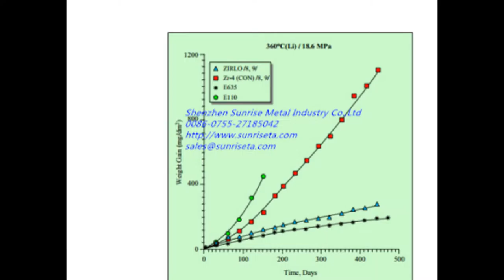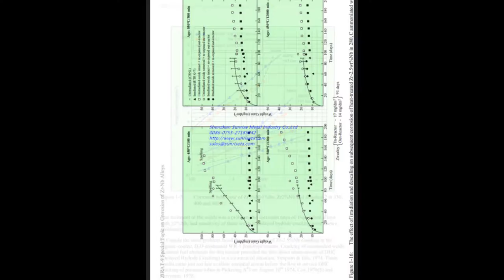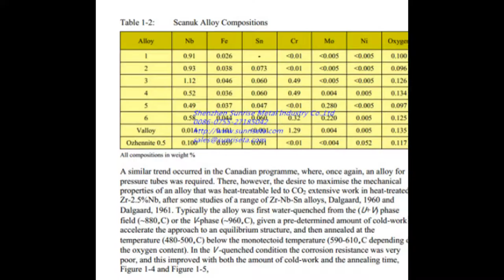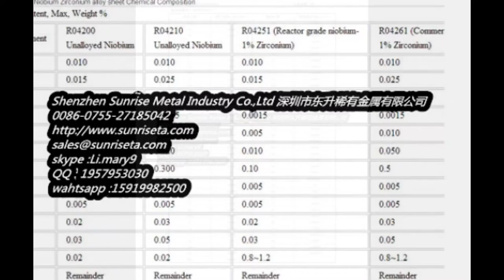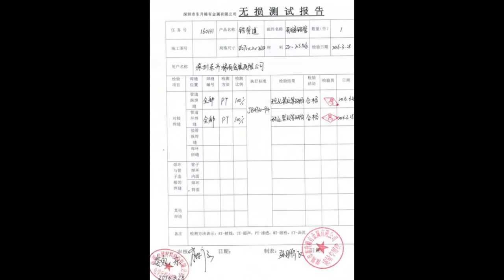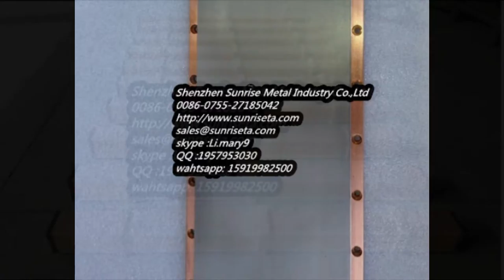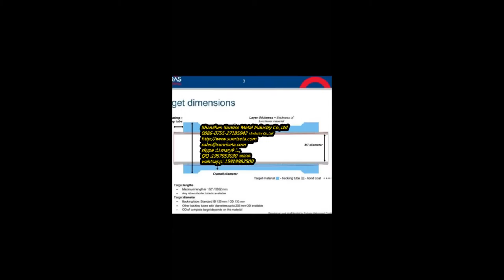Material Tantalium-Tungsten spring-wireTa7.5WShenzhen Sunrise Metal Industry Co.,Ltd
Material : Tantalium-Tungsten spring-wireTa7.5W
Size: Diameter0,8; 1,1; 1,4 mm
Shenzhen Sunrise Metal Industry Co.,Ltd